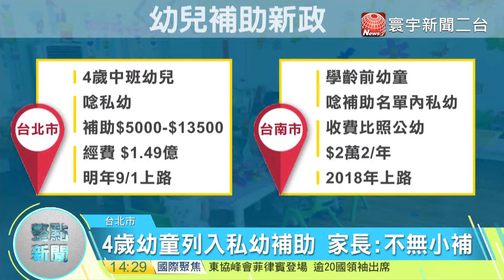20171110寰宇整點新聞》柯文哲拚托育政策 4歲童增列私幼補助